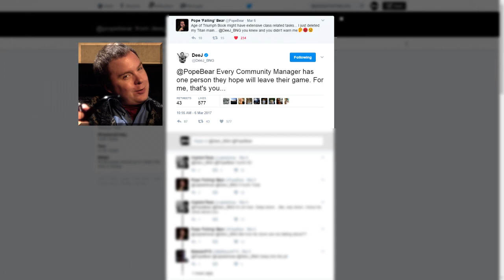Age of Triumph Stream Awkward/Funny Moments | Destiny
Bungie's Age of Triumph reveal stream for Destiny had some funny/awkward moments. Here are my picks.

Age of Triumph Stream Awkward/Funny Moments